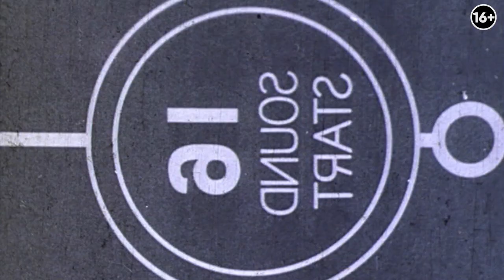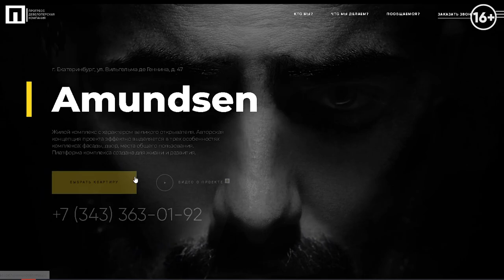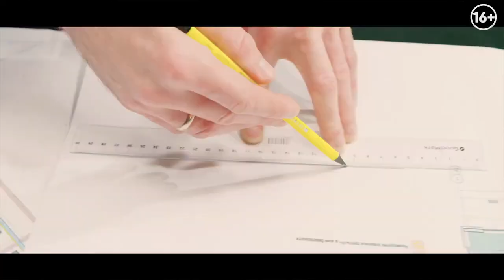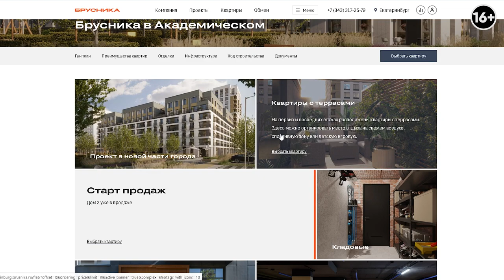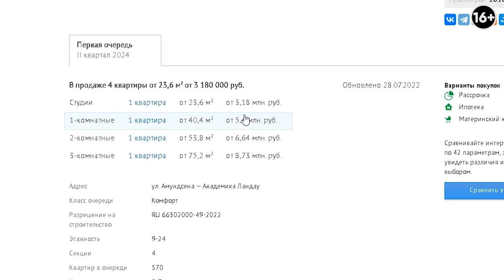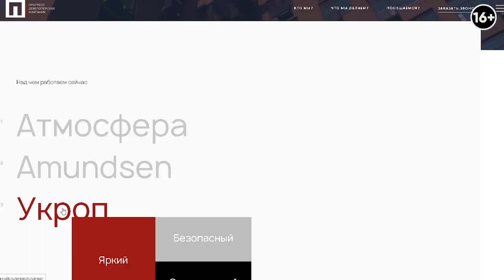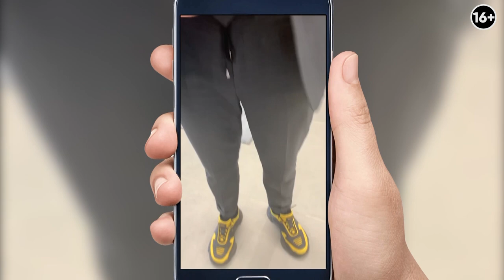Стоит ли инвестировать? ЖК Amundsen в Екатеринбурге: опыт потенциального покупателя и оценка рисков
Приветствую на канале GRADIZ INTERIOR! Я Иван Безруков, дизайнер и руководитель студии Градиз интерьер. Это видео посвящено подведению итогов об ЖК Amundsen, где мы рассмотрим основное риски, а также пообщаемся с потенциальным покупателем Андреем Красовским. В этом выпуске мы детально сравним ЖК Амундсен с конкурентами, а также проведем анализ на реальные возможности застройщика. Более подробно – в видео:

0:00 Вступление к видео
2:27 Разбор цен и перспектив
5:40 Опыт покупки квартиры в ЖК
6:20 Почему Amundsen
8:14 Материалы и качество
10:30 Минусы и сомнения
14:10 Решение о покупке
15:20 Риски и гарантии ЖК